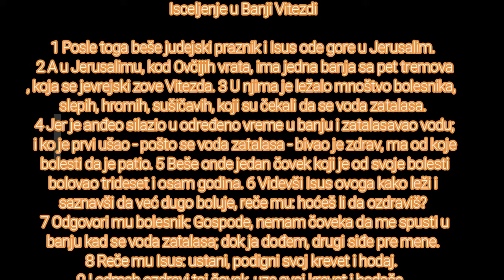BOG JE LJUBAV TI NAS ZOVES SVETIMA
Isceljenje nemog i besomučnog čoveka

32 A kada su oni izlazili, gle, privedoše mu čoveka nema i besomučna. 33 I pošto je demon isteran, progovori nemi, i zadivi se narod govoreći: nikada se tako šta ne vide u Izrailju. 34 A fariseji govorahu: pomoću demonskog starešine izgoni demone.

35 I obilažaše Isus sve gradove i sela, učeći u sinagogama njihovim i propovedajući evanđelje o carstvu i lečeći svaku bolest i svaku nemoć. 36 I videvši narod, sažali se na njega, jer beše izmučen i klonuo kao ovce bez pastira. 37 Tada reče svojim učenicima: žetve je mnogo, a radnika malo. 38 Molite dakle gospodara žetve da pošalje radnike na svoju žetvu.